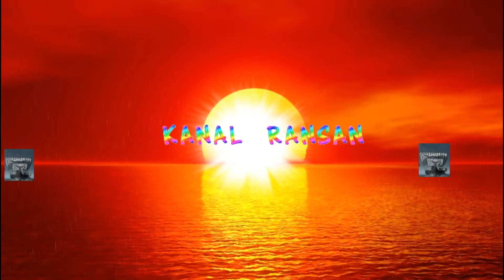Korku Kuşağı:Zombie Murder 2 Hell Arrives: Bölüm 5/Hiç Bitmeyen Zombiler